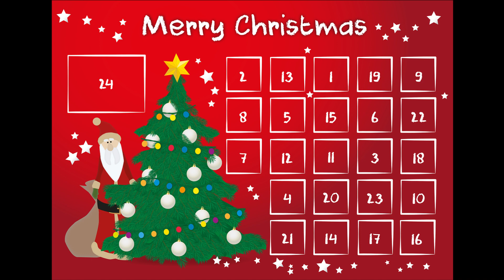Türchen 7: "Sind die Lichter angezündet" gespielt von Emil an der Gitarre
Unser Adventskalender-Projekt der Musikschule Coda.
Hinter dem 7. Türchen versteckt sich ein musikalischer Beitrag des Weihnachtsstückes "Sind die Lichter angezündet", gespielt von Emil an der Gitarre.